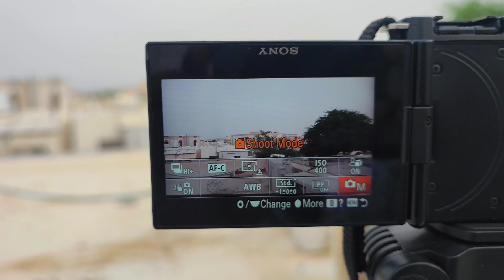world best vloging camera sony zv e10